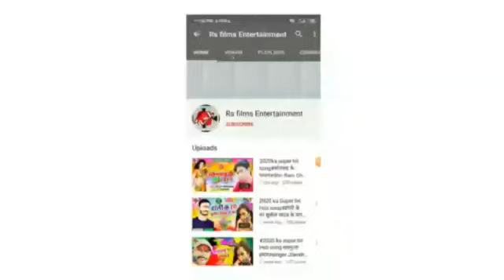चल जवनिया संभाल |singer Monu Yadav |chala javnia sambhal |Rani,|hit bhojpuri song 2020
Rs Films Entertainment is a dram of all Bhojpuri singer.
अगर आप rs films entertainment कंपनी को पसंद करते हैं तो songs सुनने के लिए Google पर सर्च करें,
अगर आप हमारे विडियो को पसंद करते हैं! तो plz चैनल को यहां

Title:-chala javnia sambhal
snger:-monu yadav
Lyrics:-Dileep Raj Deewana
video Director:-Santosh Raja
Marketing:-Ranjeet Kumar sandeep singh, Lavkush Singh,Pawan morya
Manager:-Ajay Singh
Label:-Rs films entertainment
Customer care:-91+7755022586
Copyright:- Rs Film Entertainment
Website:www rs films entertainment

(HD)(HQ)one of the best songs of bhojpuri must see, share to others and subscribes the channel"Rs Film Entertainment"For regular song in Bihar lisener in all over world in this song,

आडियो वीडियो रिलिजिगं व रिकार्डिंग,सुटिगं के लिए सम्पर्क करें:-
√√√Full son Available on√√√
i Tunes:
Hungama:
jio Saavn:
Gaana:

manjeet_manmana_bhojpuri_new_video2020_(sonbhadra_Uttar_Pradesh)

√New, Available,ON

√New, Available,ON Gaana:
Hungama:
Saavn:
विडियो देखने के लिए नीले रंग को क्लिक करें